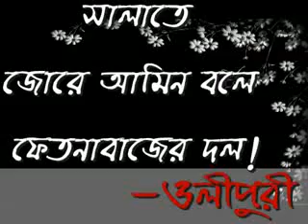সালাত বিষয়ক ফোল্ডার(105)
Md mokles